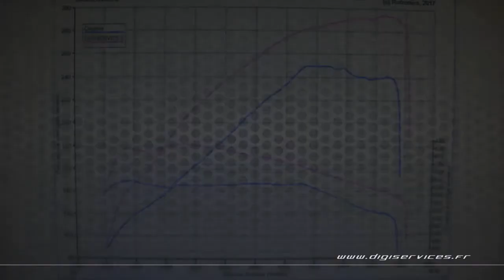BMW F36 430I Grancoupe 252cv AUTO Reprogrammation Moteur @ 294cv Digiservices Paris 77 Dyno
Passage dans nos locaux pour la reprogrammation moteur d'une BMW Grancoupe 430I de 252cv équipée d'une boite automatique.